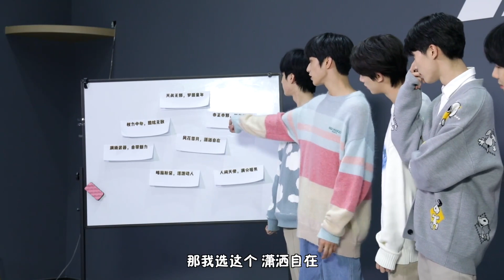【TNT 時代少年團 丁程鑫】時代少年團💥​​​剛剛過去奇妙的萬聖前夜意猶未盡🎃這就帶著七人七色Cosplay來啦！再創作情景劇全程高能！祝大家萬聖節快樂！【Ding ChengXin】